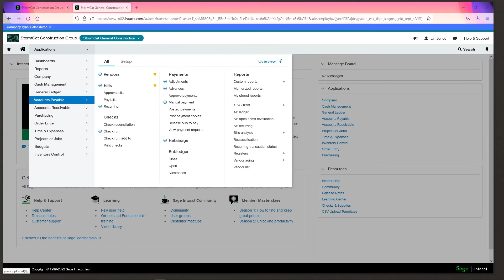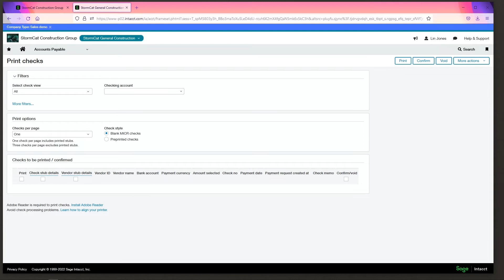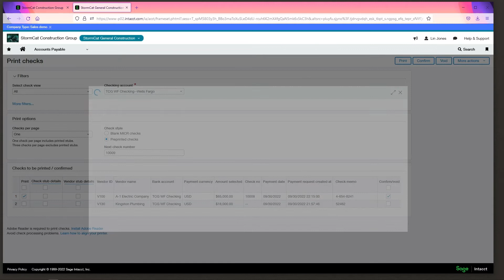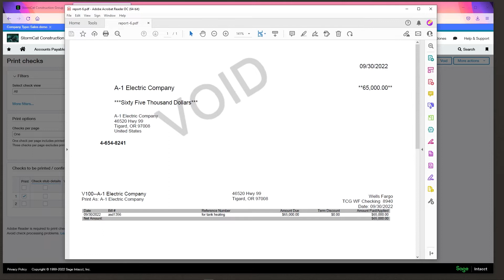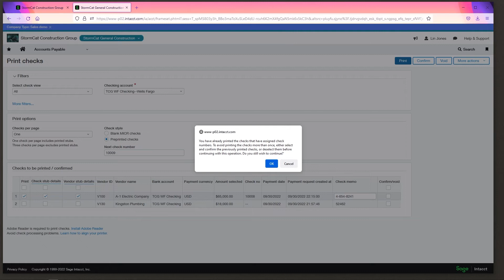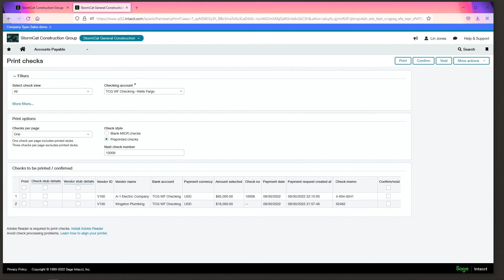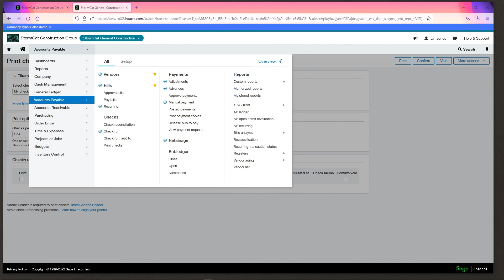How to Print Checks in Accounts Payable of Sage Intacct Construction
This video demonstrates how to print checks in the Accounts Payable Module of Sage Intacct Construction.